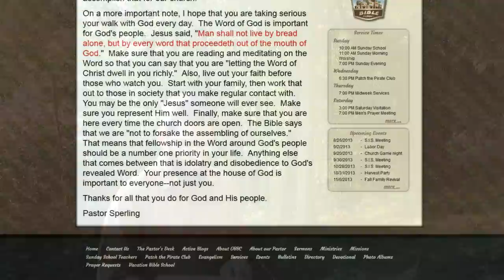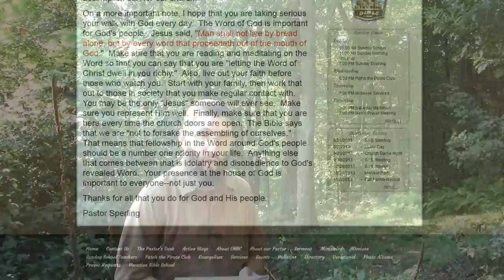Are Baptist Practices From The Bible Or The Catholic Catechism? Part 1